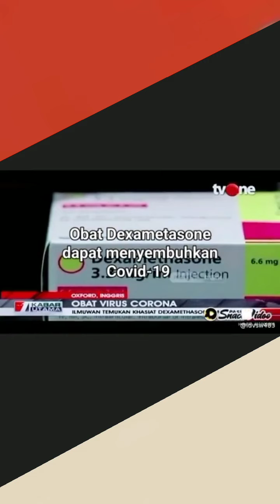Berita terkini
Jangan lupa subscriber like koment dan share ya di chennel ini terima kasih